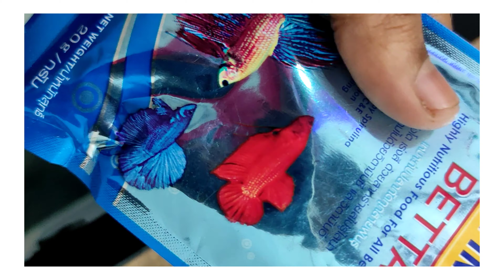don't use almond leave direct in betta tank, how to use almond leaves in betta tank,bajrangbali aqua